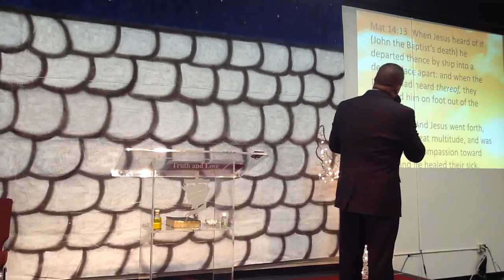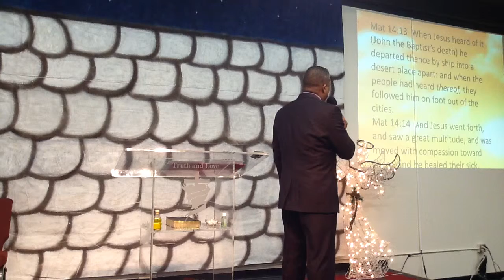Truth and Love Christian Church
CHANGING MY MIND THROUGH MY MOUTH
Division 2, Lesson 8 - "Less Petition, More Proclamation"
(Part 2)